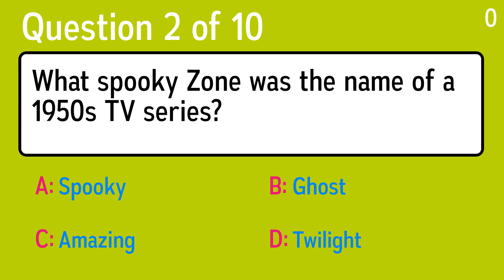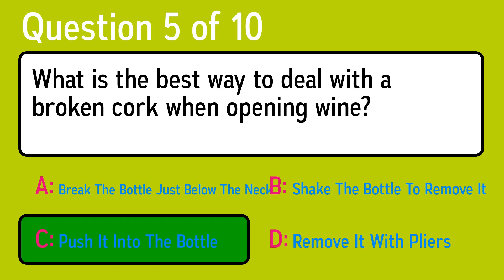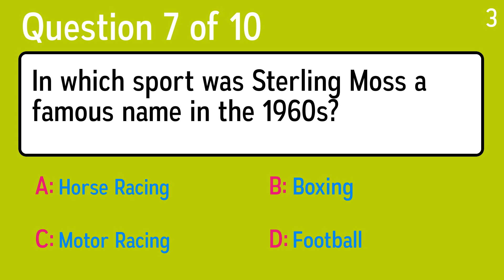Test Your General Knowledge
Question 1: What was Boulder Dam renamed as, for the second time, in 1947?
 Answer a: Aurora Reservoir
 Answer b: Coon Rapids Dam
 Answer c: Wright Dam
 Answer d: Hoover Dam

Question 2: What spooky Zone was the name of a 1950s TV series?
 Answer a: Twilight
 Answer b: Ghost
 Answer c: Spooky
 Answer d: Amazing

Question 3: Mel weighed 52 kg before a pie eating contest. If she weighs 71 kg now, how much weight has she gained?
 Answer a: 17 kg
 Answer b: 19 kg
 Answer c: 21 kg
 Answer d: 15 kg

Question 4: Which other nation's flag appears on the flag of Australia?
 Answer a: USA
 Answer b: Canada
 Answer c: France
 Answer d: Britain

Question 5: What is the best way to deal with a broken cork when opening wine?
 Answer a: Shake The Bottle To Remove It
 Answer b: Break The Bottle Just Below The Neck
 Answer c: Push It Into The Bottle
 Answer d: Remove It With Pliers

Question 6: While you have 5 million olfactory cells, cats have 60 million and dogs have 220 million, so they can do something better than you. What?
 Answer a: Hear
 Answer b: Feel
 Answer c: Smell
 Answer d: See

Question 7: In which sport was Sterling Moss a famous name in the 1960s?
 Answer a: Boxing
 Answer b: Football
 Answer c: Motor Racing
 Answer d: Horse Racing

Question 8: Which temperature is usually considered comfortable, in Fahrenheit?
 Answer a: 70?
 Answer b: 50?
 Answer c: 30?
 Answer d: 100?

Question 9: In what country is the prosperous Yangtze River Delta?
 Answer a: China
 Answer b: India
 Answer c: Japan
 Answer d: Mongolia

Question 10: The poison of which serpent procured the death of Queen Cleopatra VII?
 Answer a: Python
 Answer b: Asp
 Answer c: Cobra
 Answer d: Black Mamba